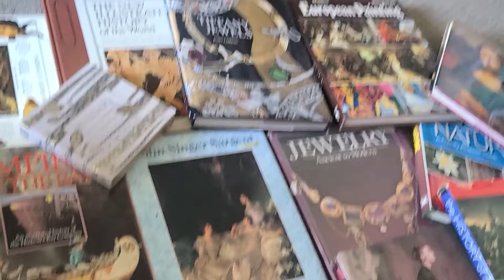Книги в Дар!!! Будущая библиотека в Св. Власе.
обзор книг.